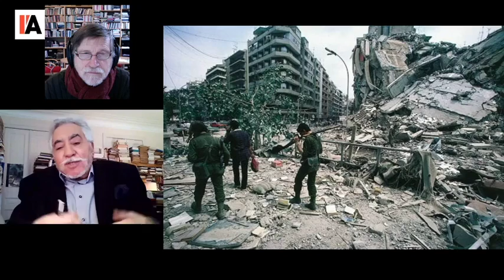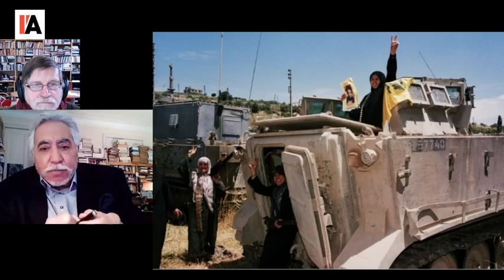QUI VEUT CONTRÔLER LE LIBAN ? - MICHEL MIDI AVEC RUDOLF EL KAREH